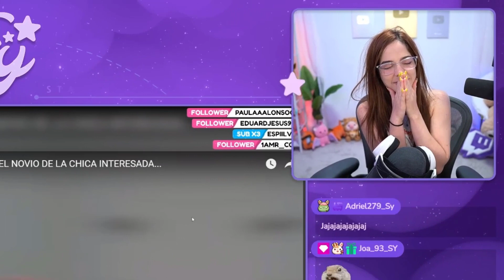ENSUCIANDO PANTALONES | Staryuuki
No olvides recomendar el canal con tus amigos y darle Like al video si te gusto, suscríbete si quieres ver mas anécdotas o momentos divertidos de las cosas que hago en stream.
Si quieres ver este tipo de cosas en vivo no olvides pasarte por mi canal de Twitch donde hago stream todos los días.

Bladiii